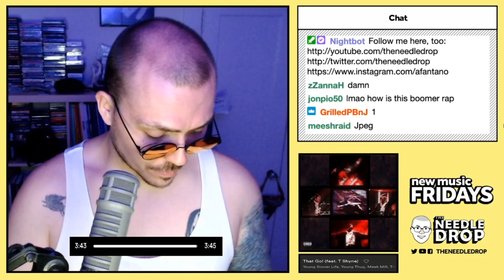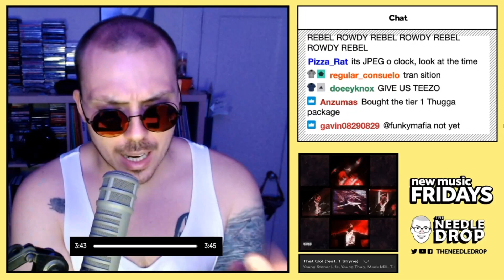Young Thung, Young Stoner Life, and Meek Mill (Feat. T Shyne) - That Go! Fantano REACTION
Anthony listens to new song from Young Thug, Young Stoner Life, and Meek Mill called "That Go!" featuring  T Shyne live on Twitch.